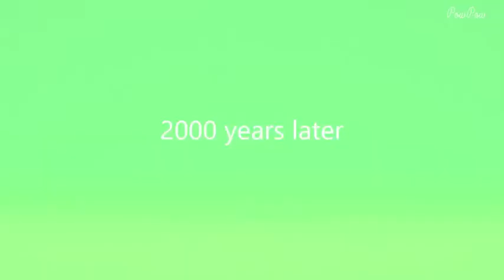best-of quand je joue à GTA 5 drôles 😂😂😂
les gars je parle pas